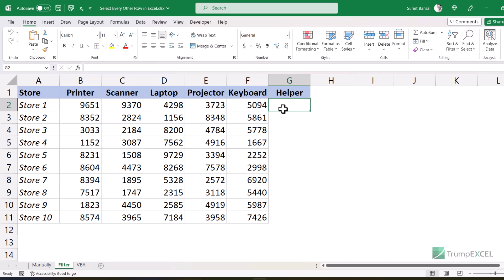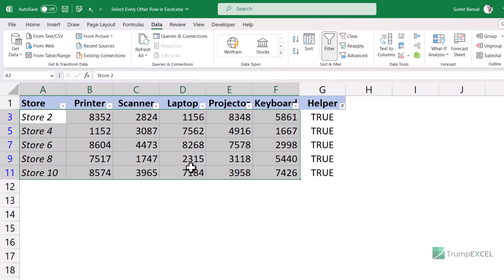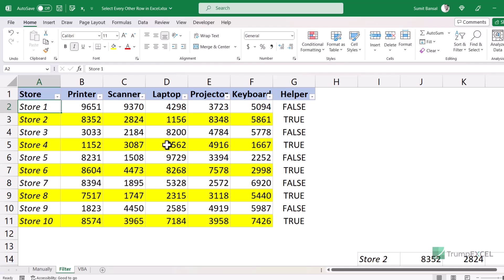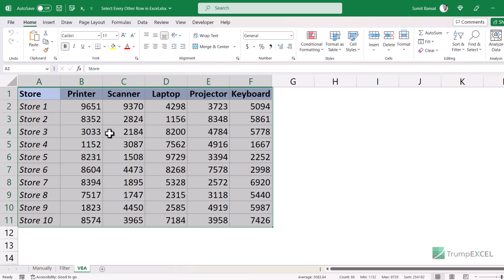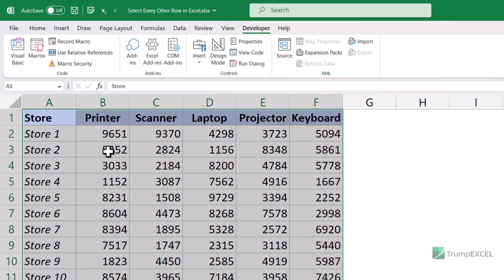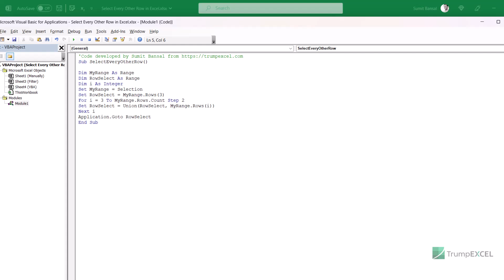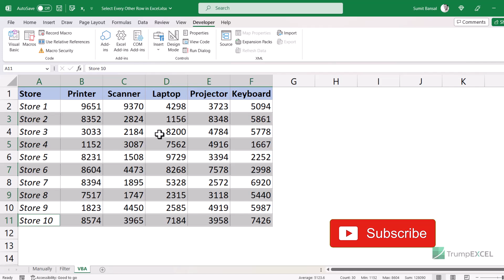3 Easy Ways to Select Every Other Row in Excel (Select Alternate Rows)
In this video, I will show you three easy ways to select every other row in your dataset in Excel. Whether you're working with a large data set or you just want to quickly select specific rows, these techniques will save you time and effort.

00:00 Intro
00:18 Select Every Other Row Manually
01:20 Select Every Other Row Using Helper Column and Filter
03:35 Select Every Other Row Using VBA

Below is the VBA Code used in this video:

Sub SelectEveryOtherRow()

Dim MyRange As Range
Dim RowSelect As Range
Dim i As Integer
Set MyRange = Selection
Set RowSelect = MyRange.Rows(3)
For i = 3 To MyRange.Rows.Count Step 2
Set RowSelect = Union(RowSelect, MyRange.Rows(i))
Next i
Application.Goto RowSelect
End Sub

If you've ever struggled with selecting every other row in Excel, this video is for you! So grab a cup of coffee and join us as we explore the world of Excel data management.